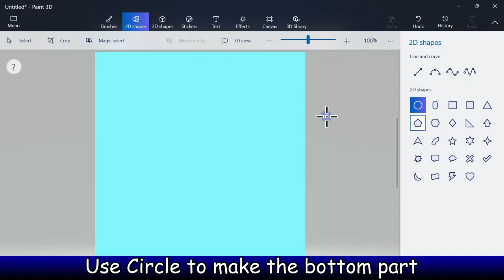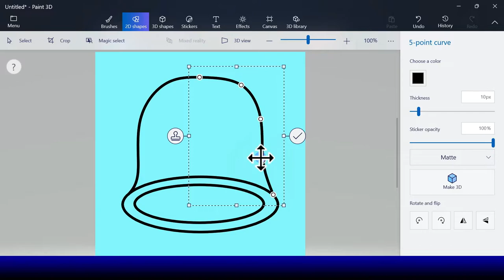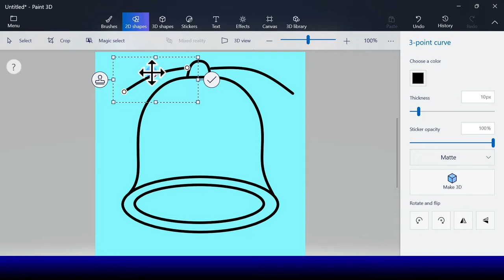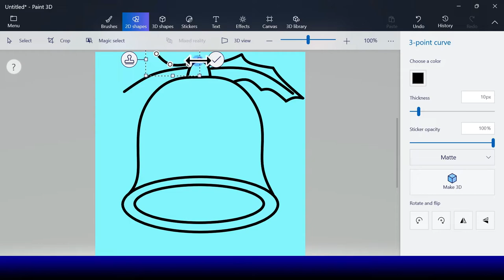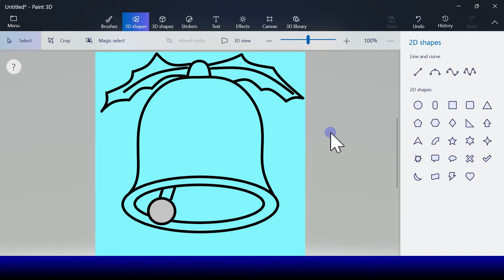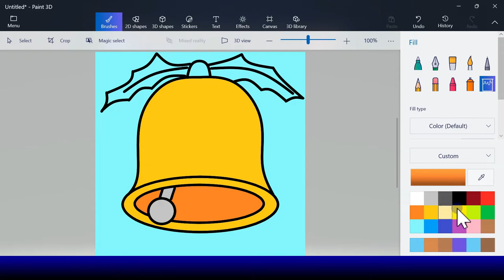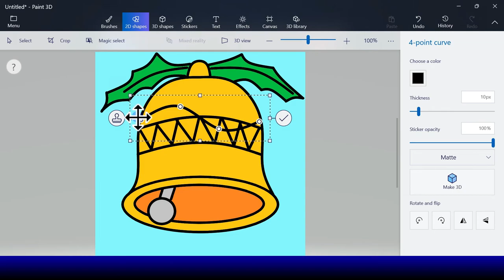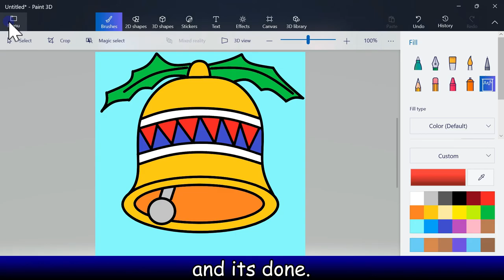How to draw a Christmas Bell in Microsoft Paint 3D | Digital Art for Kids | DIY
Hello kids, lets learn how to draw a Bell in Microsoft Paint 3D.

Music in this video
Listen ad-free with YouTube Premium
Song
Deck the Halls B
Artist